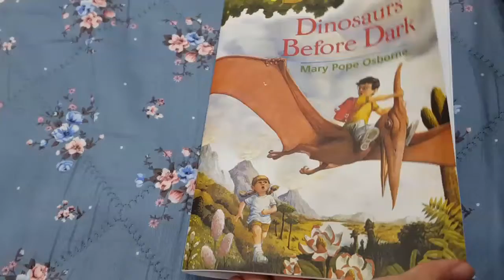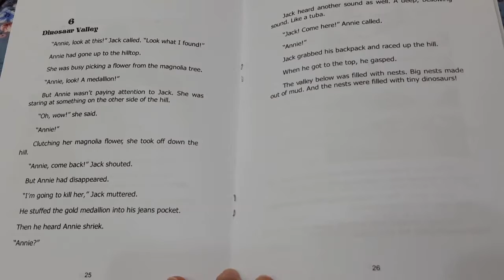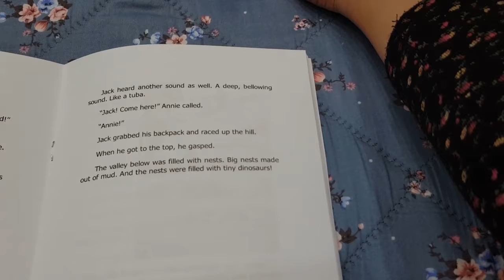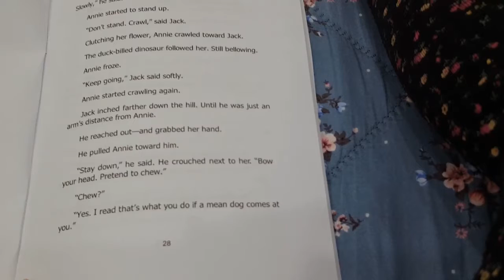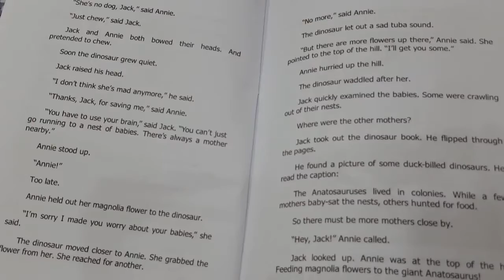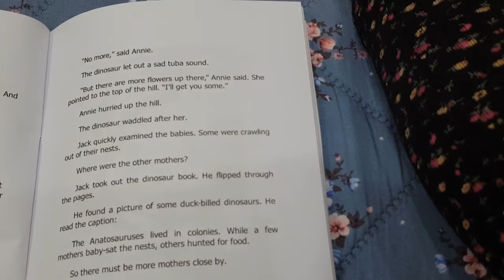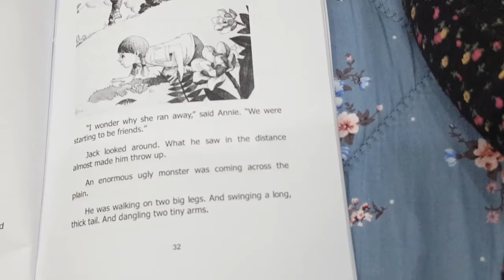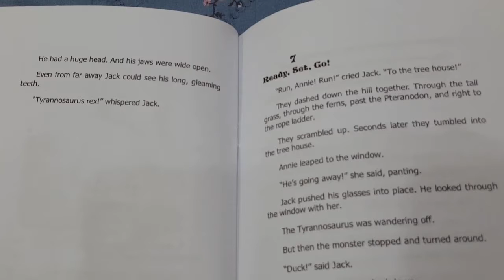Dinosaurs before dark - p4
Magic tree - reading by CA